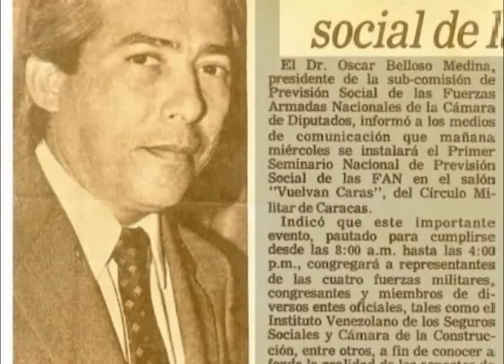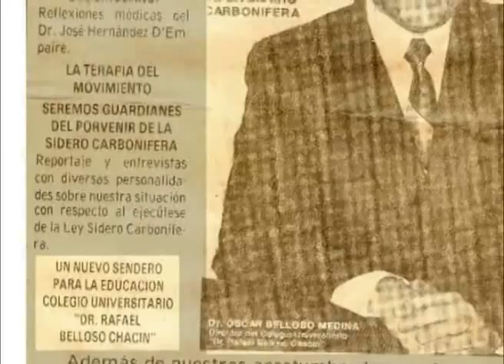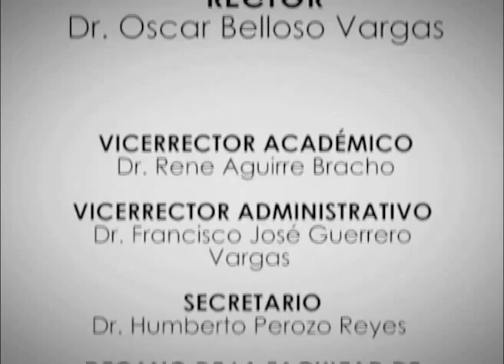Dr. Oscar Belloso Vargas designado nuevo Rector de la URBE